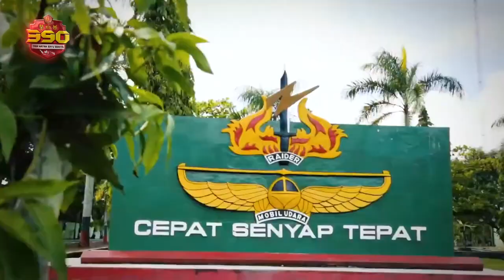Panglima TNI Meninjau Latihan dan Peralatan Canggih yang Dibawa US Army di Balikpapan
Panglima TNI meninjau latihan Super Garuda Shield yang dilaksanakan di Yonif 600/Raider, Balikpapan, Kalimantan Timur. Kunjungan ini dilakukan dalam rangkaian peninjauan Panglima TNI di beberapa lokasi latihan Super Garuda Shield seperti di Baturaja dan Dabo Singkep.

Dalam peninjauannya, Panglima TNI melihat peralatan canggih milik US Army, salah satunya adalah MILE’s. Module Integrated Laser Equipment merupakan serangkaian peralatan sensor yang dipasang di tubuh prajurit & senjatanya, yang akan menjadikan latihan lebih realistis.

Selain itu Panglima TNI dan Hetty Andika Perkasa juga berkesempatan untuk melakukan dialog dengan Prajurit TNI dan US Army yang sedang melakukan persiapan latihan. Dalam pengarahan ini Panglima TNI menekankan betapa pentingnya interaksi antar prajurit untuk membangun hubungan persahabatan yang tidak hanya pada saat latihan berlangsung.